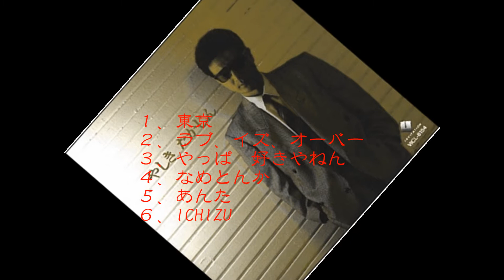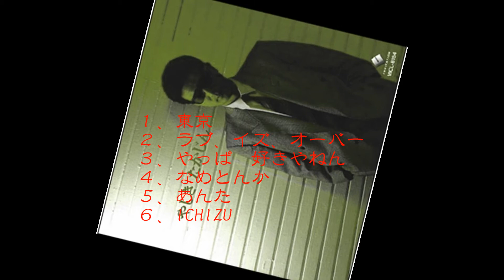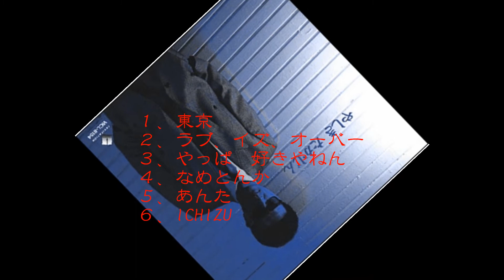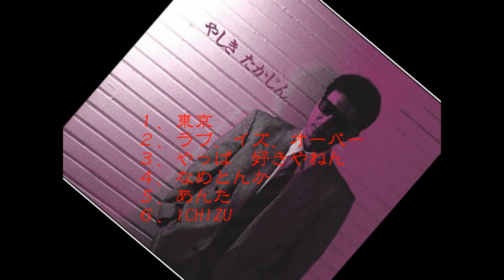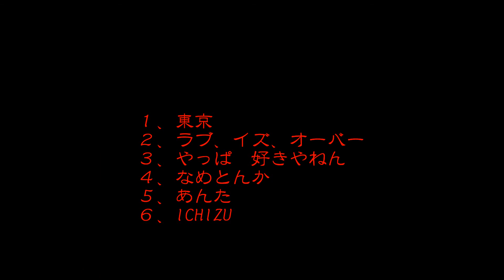やしきたかじん メドレーCOVER２０２１ 艶だしボイス